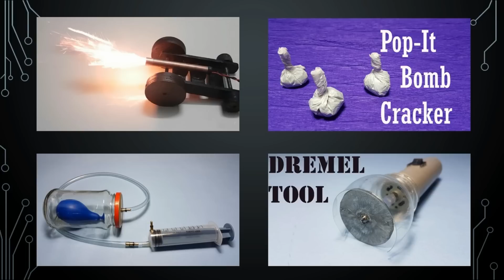How to Make Emergency Flares using Matches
Life hack of Matches